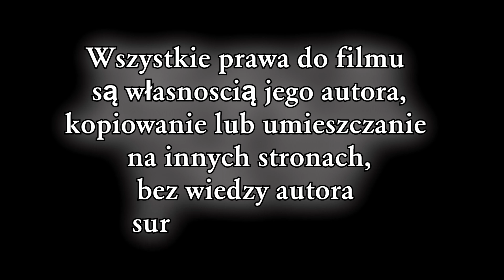Ożanna 2023 Zlot Pojazdów Różnych part 5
kolejna odsłona filmu z cyklu Ożanna i zlot pojazdów różnych